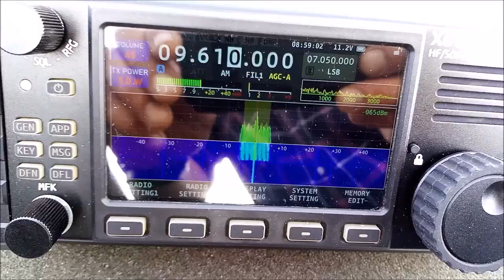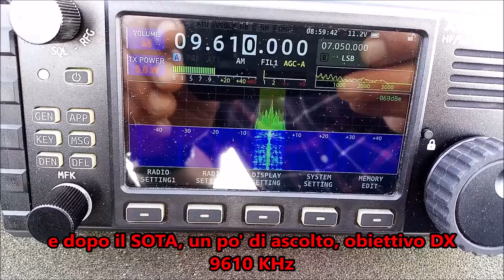SOTA I/ER-313.... col cinghiale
In una bella giornata di settembre sul Mt. Maggiorasca 1800 m